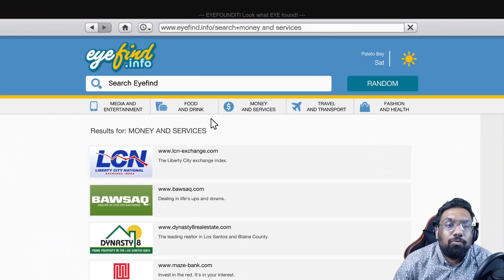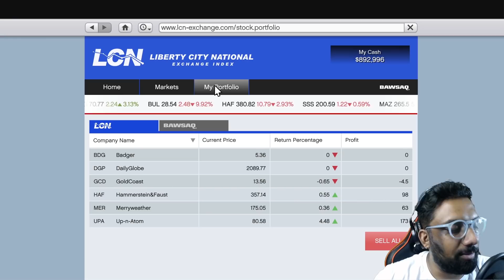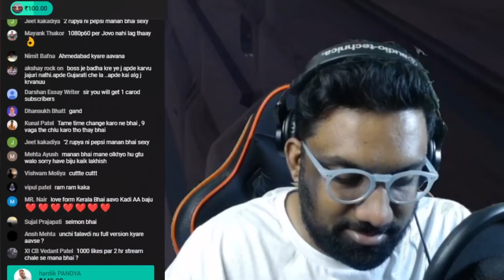MOST MISSION ATTEMPTS EVER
Thumbnail and Edited by :- Elvis Almeida

PC SPECS
8GB NVIDIA GeForce GTX 1080 Display